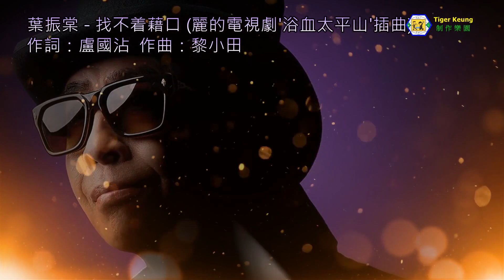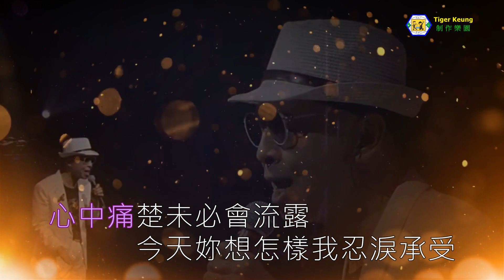葉振棠(找不着藉口)伴奏